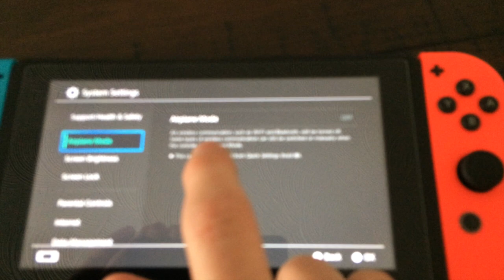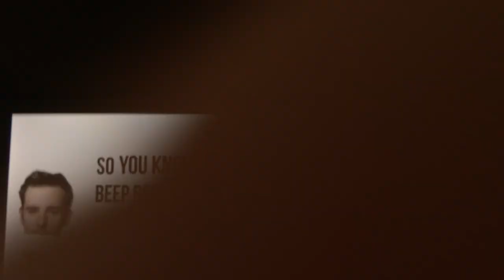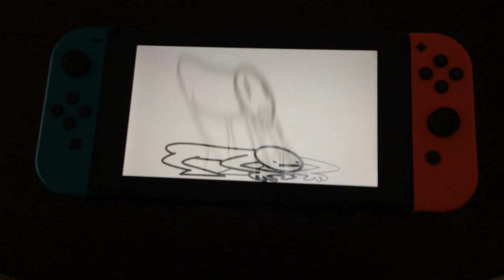Beep Beep ima sheep playing on a REAL NINTENDO SWITCH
Update: Original audio has been resorted!